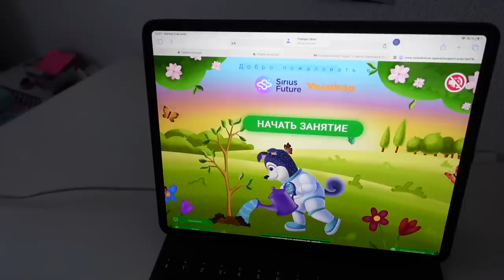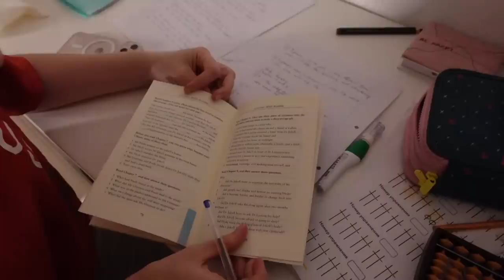ВЛОГ / 🤗НАКОНЕЦ ТО СТАВИМ БАССЕЙН / 👙ОТКРЫЛИ КУПАЛЬНЫЙ СЕЗОН / 02.06.23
‼️Не пропустите супер АКЦИЮ в школе SIRIUS FUTURE ‼️Занимайтесть летом и получите огромную скидку на осень  от 15-50 %